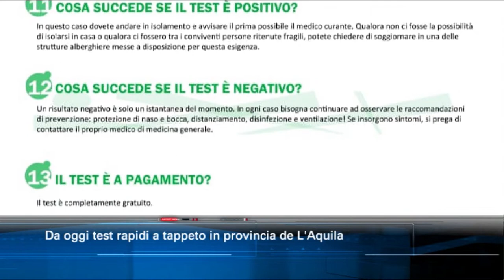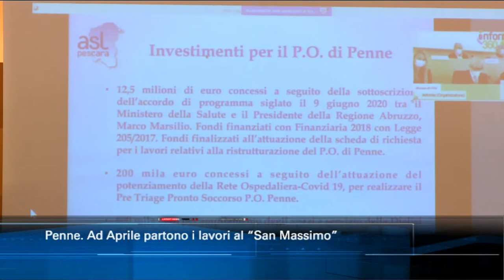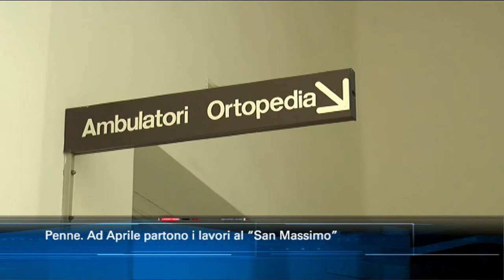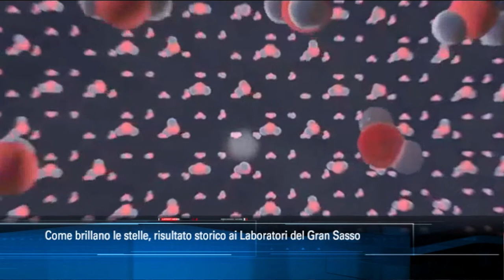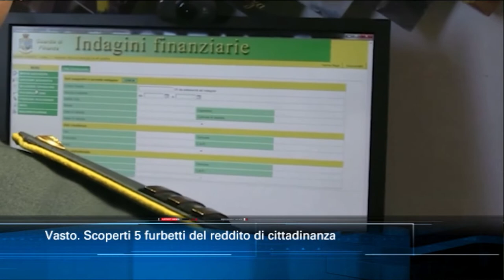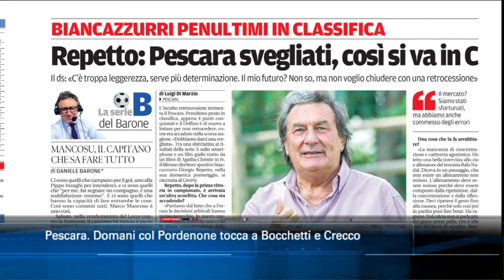TgSei edizione delle 14 di venerdì 27 novembre 2020